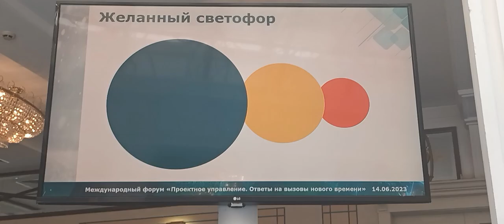37 Forum Ambassador topblog rsv russia saintpetersburg George IV Kostandi